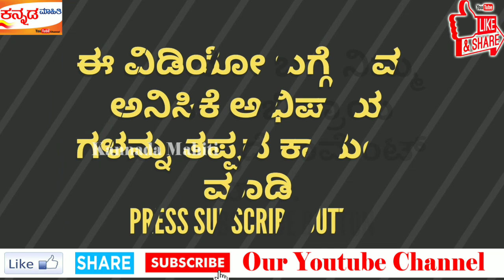ಉಪ್ಪಿ ನಂತರ ಶಿವಣ್ಣ ಜೊತೆ ರೋಮ್ಯಾನ್ಸ್ ಮಾಡಲು ಓಕೆ ಎಂದ ರಚಿತಾರಾಮ್ ! RachitaRam Romance with Shivaraj Kumar